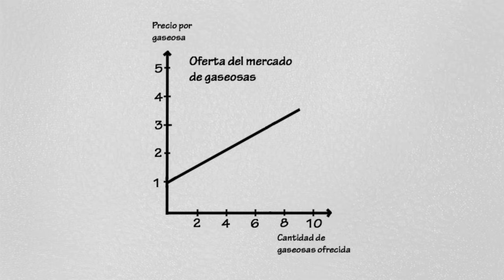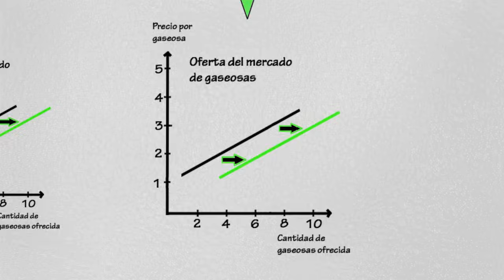Desplazamiento curva de oferta | Cap. 4 - Microeconomía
¿Qué variables influyen en el desplazamiento de la curva de oferta?